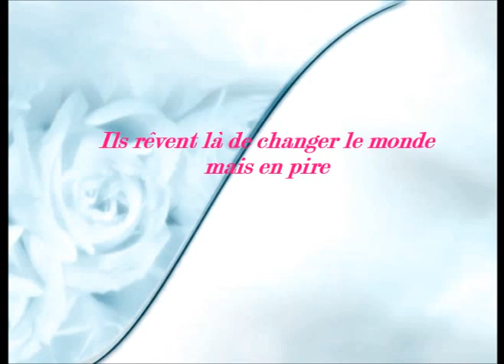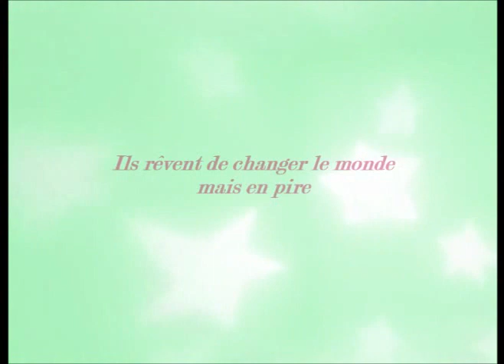Ils rêvent là de changer le monde mais en pire